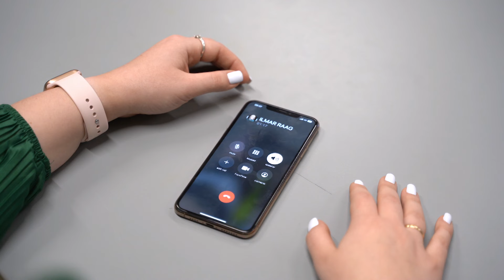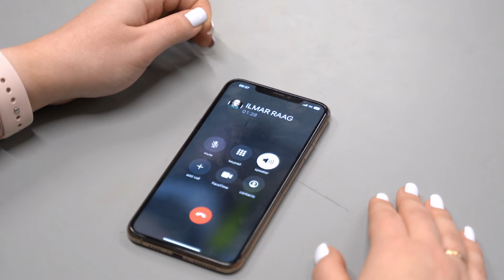Filmitudengite viha: EFI esinaine võrdles nende eriala TikTokiga!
BFMi filmitudengitele valmistab suurt nördimust EFI esinaise suhtumine filmikunsti erialasse. Teadaolevalt võrdles Edith Sepp BFMi filmikunsti eriala tiktokkide tegemisega.